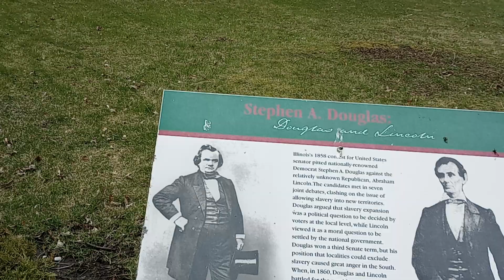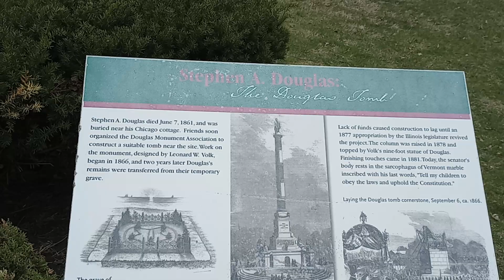Visiting Stephen Douglas' Tomb in Chicago, IL, 2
Here, I returned to Stephen Douglas' Tomb in Chicago. You can see the outside and inside of the tomb and its surrounding area.  Around the tomb, there are some information about Stephen Douglas, the politician who was known to debated Abraham Lincoln over the issue of slavery, which helped to lead to the US Civil War (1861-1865).   You can read and learn about Douglas and the period of history.

You can visit the tomb in your next visit to Chicago.  Here is a link to the tomb.